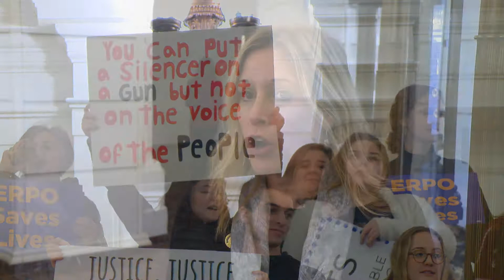Shusterman: It's Time To End Senseless Gun Violence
Pa. state Rep. Melissa Shusterman joined colleagues and advocates in Harrisburg to fight to end senseless gun violence and finally pass commonsense gun reform.